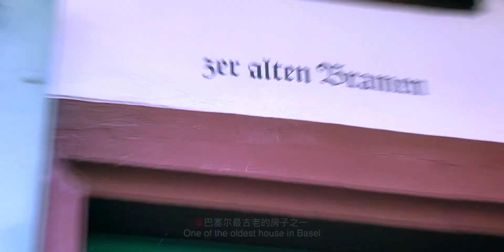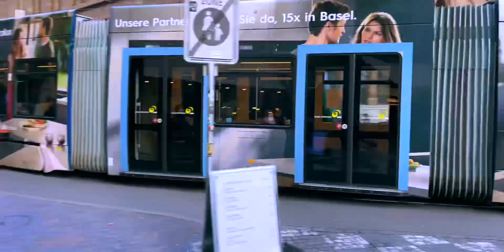Basel in winter / 2021 Rhine Holiday Markets 09【愛心老K】冬季巴塞尔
Basel is a cultural and artistic powerhouse, with all sorts of galleries, theaters and museums.
巴塞尔是文化艺术重镇，拥有各种画廊、剧院和博物馆。
And at this time of year, the city’s Christmas Market draws visitors from all over Europe, as does its Christmas Street, lined with more than 100 beautifully decorated and illuminated Christmas trees ……
每年的这个时候，这座城市的圣诞市场吸引了来自欧洲各地的游客，和它的圣诞街一样，周围有 100 多棵装饰精美、灯火通明的圣诞树 ……